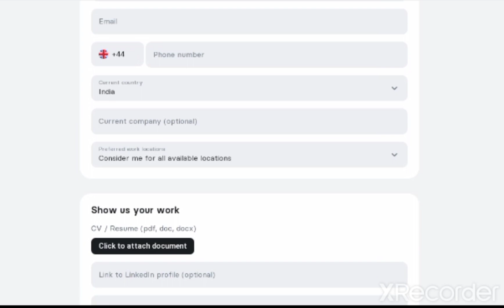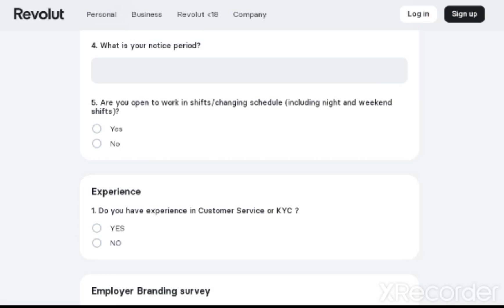Revolut KYC Support Specialist Job, Work from Home Job, Remote Job, Virtual Job, MNC Job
Revolut KYC Support Specialist Job, Work from Home Job, Remote Job, Virtual Job, MLC Job, Job Hunt With Swati